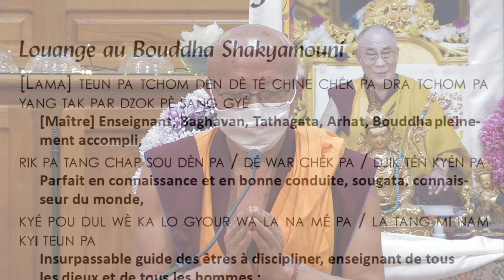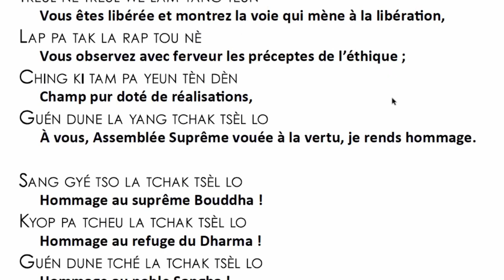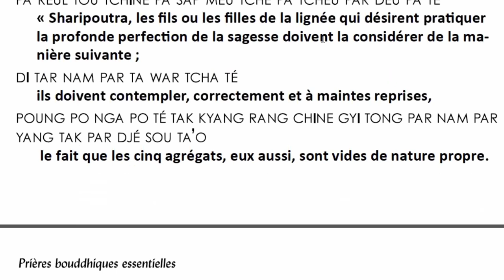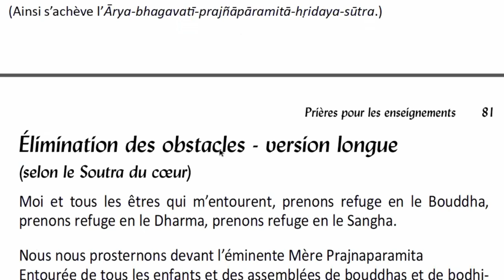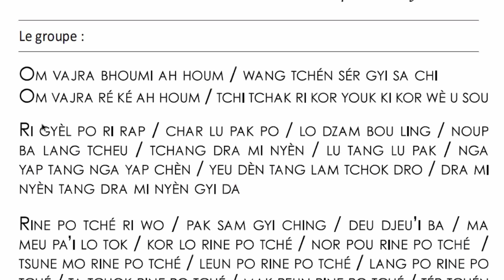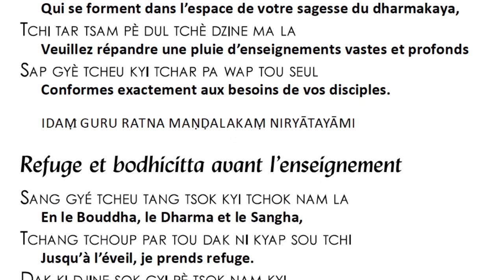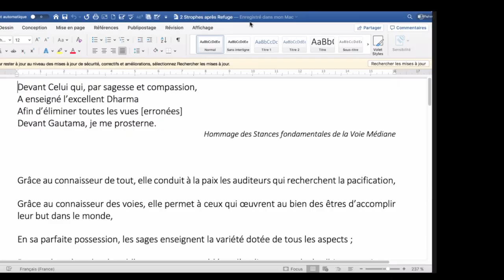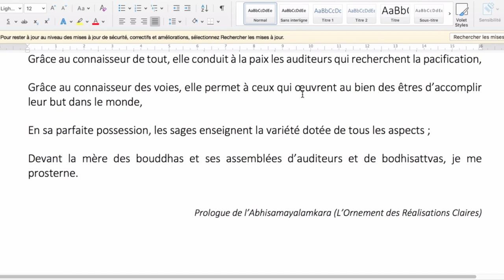204 - Lamrim (3e PEBA M1) 19.06.22 - La vue supérieure - Guéshé Lodèn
PEBA (Programme d'Etudes Bouddhiques Approfondi) CYCLE 3 MODULE 1 : Les étapes de la voie (en tibétain LAMRIM)
Enseignement donné par Guéshé Tènzin Lodèn à l'Institut Vajra Yogini - oct 2019 à 2022 - Téléchargements des mp3/vidéos
- Description : « Par l’étude vient la compréhension ; mais de cette compréhension il faut faire bon usage. Il est donc essentiel de mettre en pratique, le plus possible, ce que l’on a étudié…

Synthèse bien connue des enseignements essentiels du véhicule des soutras, « Les étapes de la voie » (lamrim) commence avec la dévotion correcte au maître et le renoncement au samsara, pour nous amener graduellement jusqu’à l’altruisme suprême et la vue (philosophique) de la voie du milieu. Il comprend traditionnellement trois grandes divisions : les étapes correspondant aux pratiquants de petite capacité, les étapes qui correspondent aux pratiquants de moyenne capacité et enfin celles des pratiquants de capacité supérieure.

Présentés d’une manière claire et concise, ces enseignements sont aisés à comprendre et à appliquer dans la méditation. Ils constituent à la fois le fondement et le cadre de l’ensemble du programme d’études.

Le Programme d'études bouddhiques approfondi (Péba) est une occasion unique d'approfondir la théorie comme la pratique du bouddhisme tibétain en étudiant une grande variété de sujets fondementaux sur les bases de textes racine traditionnels séléctionés par Lama Zopa Rinpoché. Le but essentiel étant de mieux intégrer le Dharma dans la vie quotidienne, ce programme met l'accent sur une approche équilibrée combinant enseignements, classes de révision, groupes de discussion, pratique de la méditation, lectures, travail personnel, et retraites. L’accent est également mis sur le respect de l’éthique et le développement de l’esprit de service. Les modules de ce programme sont enseignés par Guéshé Tènzin Lodèn tout au long de l'année, à raison d'un week-end par mois et pendant une semaine en été.

Les 12 modules sont : Les étapes de la voie (lamrim) - L'esprit et ses fonctions (lorig)- Le soutra du cœur - S'engager dans les activités des bodhisattvas (bodhisattvacharyavatara) - Les vues philosophiques selon les 4 écoles (droupta) - Le continuum sublime du mahayana (gyulama) - L'entrainement de l'esprit dans le mahayana (lodjong) - L'ornement des réalisations claires - Les terres et les chemins tantriques - Les 70 sujets - La mort, l'état intermédiare et la renaissance - Commentaire d'une pratique de tantra supérieur.

Guéshé Tènzin Lodèn est né à Bylakouppé, dans le sud de l’Inde, en 1961. Il entre au monastère de Séra Djé à l’âge de 9 ans et y poursuit ses études jusqu’à l’obtention du titre de guéshé. Il passe ensuite plus de six ans en retraite stricte. Fin 2007, à la demande de Lama Zopa Rinpoché, il devient l'enseignant résident de l'Institut Vajra Yogini.